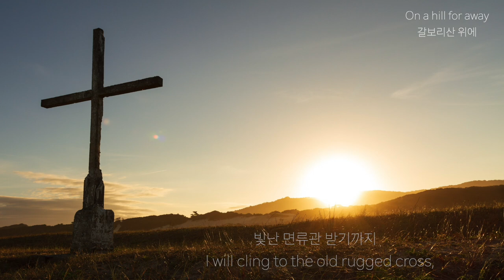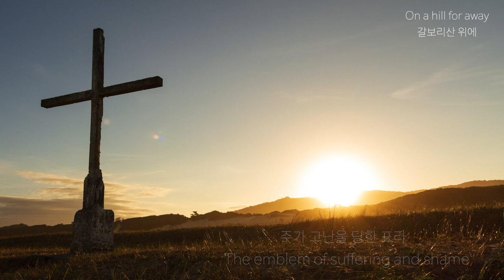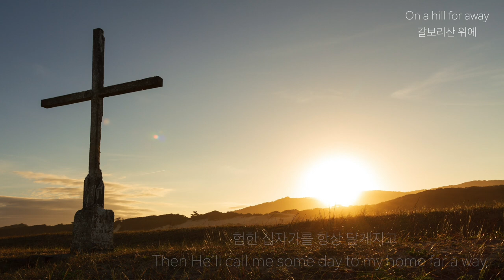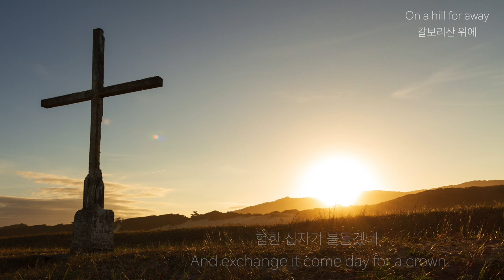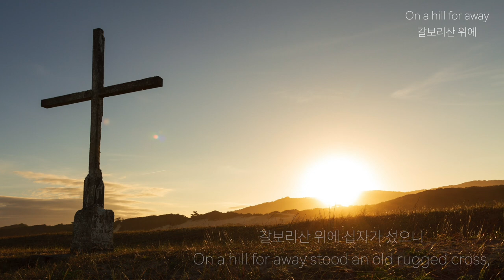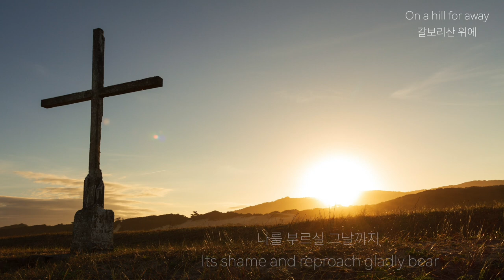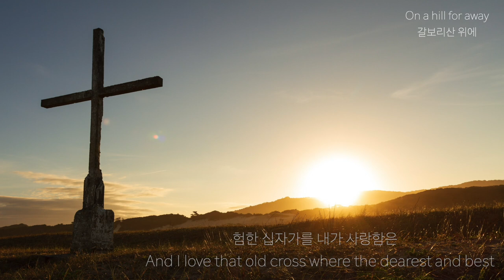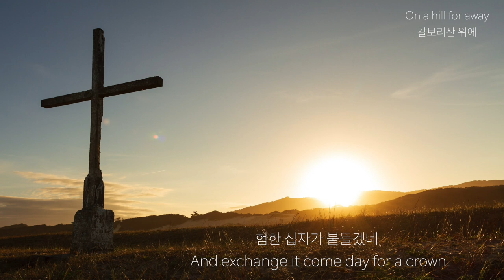사순절 피아노 찬양 - 갈보리산 위에 On a hill far away ㅣ Lent Piano Hymn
감사합니다.